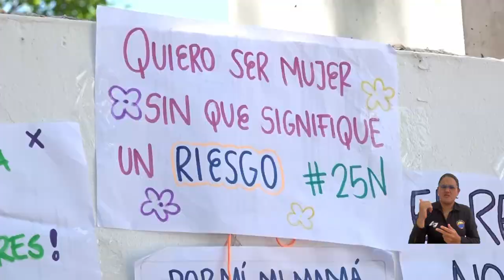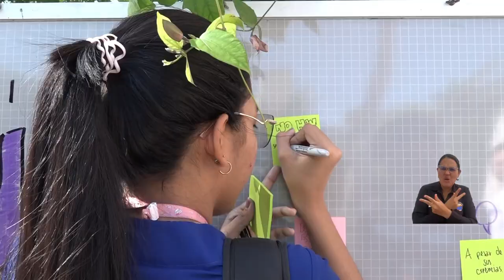En UNIMAGDALENA se conmemoró el Día Internacional de la Eliminación de la Violencia contra la Mujer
Desde las Direcciones Estudiantil, de Bienestar Universitario, el Programa de Atención Psicológica y el Grupo de Atención de casos de Violencia de Género, la Universidad del Magdalena lideró diversas actividades durante el mes, para conmemorar el Día Internacional de la Eliminación de la Violencia contra la Mujer. Con estos espacios y las políticas inclusivas, la Alma Mater reafirma su compromiso de educar en favor de la construcción de una sociedad en paz, libre y firme en la decisión de rechazar cualquiera forma de violencia.